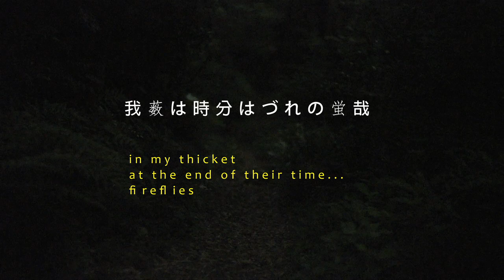Brilliant Darkness: Hotaru in the Night - Official Preview [HD]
'Brilliant Darkness: Hotaru in the Night' explores firefly conservation efforts in Japan and the US. The film considers the challenges, implications and significance of night and its crucial role in animal biology and life cycles. Directed by Emily V. Driscoll and presented by the Zoological Lighting Institute (zoolighting.org). Cover Photograph by Rei Ohara. Director of Photography: Fumio Sakuma, Japan Producer: Misa Kimura